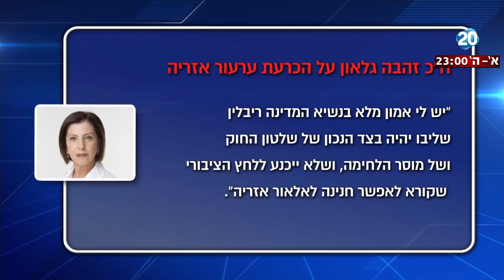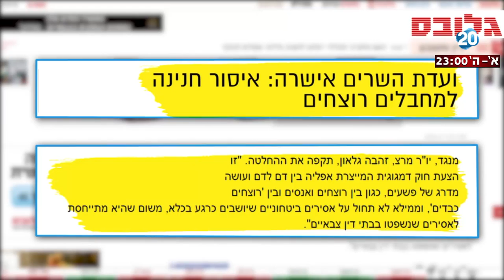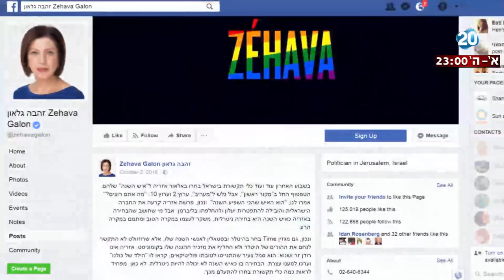היום הזה - טור הלילה - חנינה לאלאור אזריה: "הצד הנכון" של זהבה גלאון